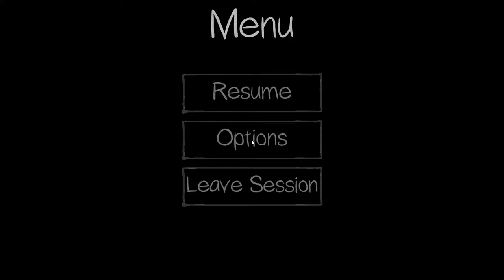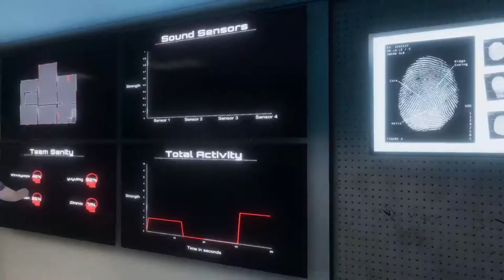Phasmophobia: Jennifer White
With Yuyu giving VR another go we step back into the farm house to try and examine the elusive child Jennifer White.